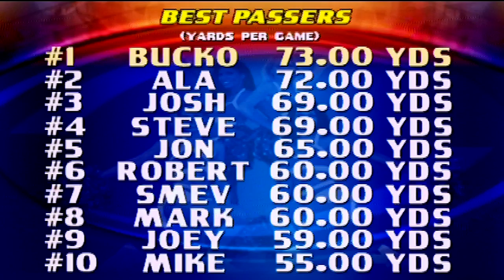Game #3 - Let's Play NFL BLITZ 2001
Game #3 - First Four Games of the Season! Ball possession. Field goals. Running game. Quick slants! The NFL Blitz you all know and love is here. 1/4 of the way to that Lombardi Trophy, y'all.